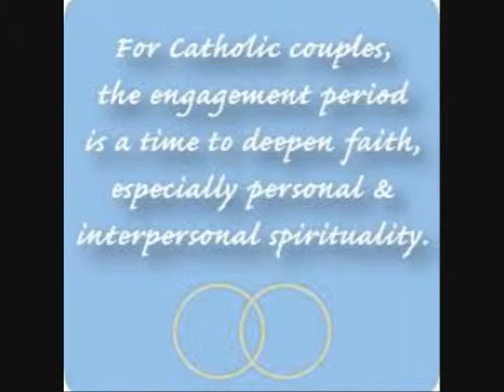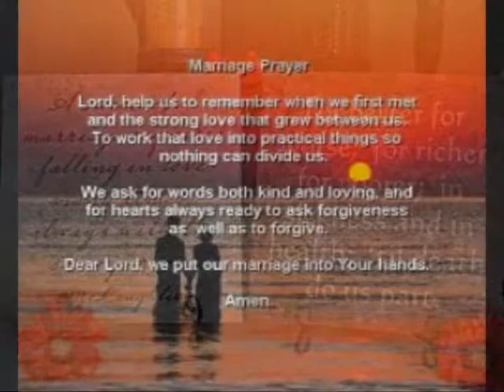Laura & Ronnie June 20th 1998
I had put this video together about a year ago, but never put it on the air. I don't have many photos so I tried to tell the story of that day the best I could. I do have the video from that day, but I don't have access to it at the moment. If so it would be on air.

This is the Love of my life Laura, and this would have been our 15th year anniversary, but we are no longer together. We would have been together for a total of  21 years, but that would not be for us. It would take some time to understand things more, but there were things I didn't know at the time, and only know now.

I wish I could say this was the best day of my life, but that's just not true. It kind of went this way, and the best day of my life was when I met her for the very first time. I was crazy for her from the start, and I had never felt that way about any woman I had ever met before.

It was just something about her, and it was not all about the beauty you see on the outside, but it was the combination of everything about her. I can't lie as she had a set of legs to die for, and I wasn't the only one who noticed that, but in the end I was the one who won her heart, and believe me it took time, and it was something I was willing to do to have her in my life.

The next best thing after meeting her would be when I asked her out, and she said yes. I was so nervious as being a man it's really easy to mess things up if you are not careful, and I had never romanced a girl like that before her, and I haven't since.

She is the only one I ever took home to meet my parents, and they they loved just like I did. They knew she was special for me to do that, and that I had hit the jack pot.

I feel so lucky to have loved at least once in my life, but I will never love again, and for sure will never care for anyone like I did her. She is the love of my life, and there will be no other.

Still to this day no matter who ever I'm with, and I have met many, but I still only think of her. A few have tried to win my heart, but no matter how good they look, and no matter how great they are it will only ever be one true love for me, and that is Laurachelle.

I have to say that she is the most beautiful woman I ever ever met, and that goes for the inside as well as the outside. To this day I have never met anyone before or after that I would have ever trader her for, and she is the one in a trillion to me.

She is the most beautiful bride I have ever seen, and those baby blue eyes are to die for. She was my "Silver Lining" in life, and my heart still longs for her, and only her still to this very day.

I think offten of how her soft skin felt against mine, her smile, her laugh, her breath against me, the way she smelled, and it was all just like beautiful Red Roses to me. For all the times I would lay in bed just watching her sleep, and listing to her breath.
It was like watching an Angel right next to me, and she was my Angel.

For all the good, and not so good times she still is the "Love Of My Life" and always will be. If I could have one wish, that would be to just hold her one more time, and the only thing that could be even better would be to have the chance to love her again.

I think I could do even better this time as I'm much more mature these days, and we men sometimes take a little longer to get there. It comes so much easier for women. Anyone can see when they look at her how I or anyone would be so attracted to her, and yes that beauty is what attracted me to her, but it's not what kept me around.

It is the beauty on the inside that I fell in love with, and every imperfection was perfection to me. We all will get old, and the outer beauty will fade, but the beauty I seen and felt when I was with her will never fade. That's what hold you together in the end, and she was my best friend above all.

Finding someone you are attracted to is not so hard to find, but to find a connection on every level is so hard to find, and that's what I found in her. I can't ever see me finding that all again in one person, and that's what makes finding that one soulmate so hard.

She is all I ever wanted, and all I ever needed. To find your best friend, and lover all in one, and the one person you want to spend the rest of your life with. I never wanted anyone like her before, and it's so much easier to find someone you can live with.

Though to find the one person you feel you can't live without is so much harder to find, and that's what I found when I fell in love with Laura. She's all I ever think about, and I think about her 24 hours a day. She's the first thing I think about when I wake, and the last thing I think about when I go to sleep. She's all I ever dream about.

My heart is for ever broken, and to this day I will never understand how she could hurt me so bad for someone like she did, and I have seen, and read a little about him, and I will leave it at that for now.